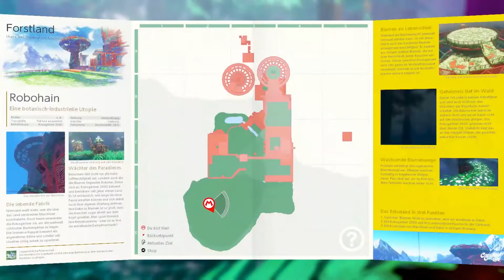DER RAGE | Super Mario Odyssey #18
Um den nächsten Mond zu holen, muss ich echt mehrfach tief durchatmen. xD Aber immerhin klappt's dafür beim Endboss recht einfach.

Ihr habt Tipps, Anregungen oder bemerkt, dass ich etwas übersehen habe? Dann immer her damit in den Kommentaren! :-)

Wenn's euch gefallen hat, dann würde ich mich außerdem über eine positive Bewertung freuen. Ihr könnt das Video auch gern teilen, damit viele auf das Projekt hier aufmerksam werden.

Ciao! Ciao!